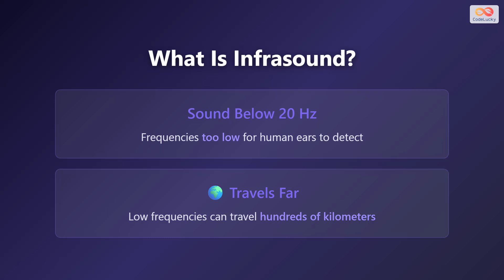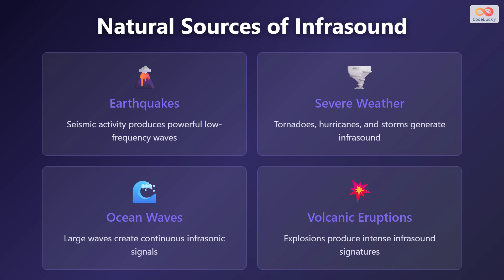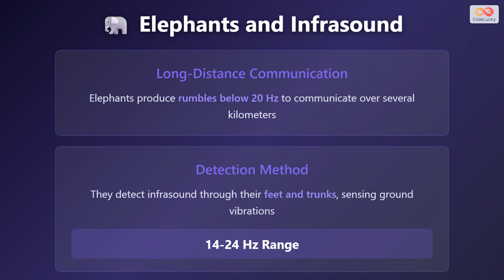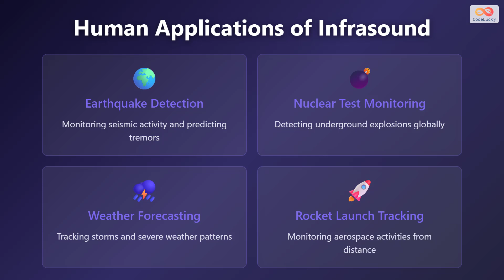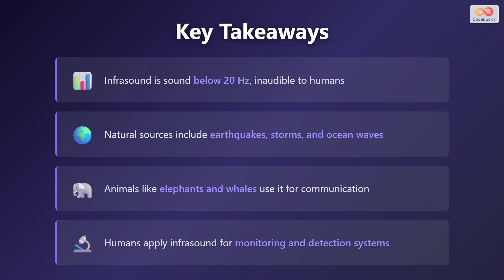Infrasound Explained: Sound Below Human Hearing 🌊 Earthquakes, Elephants & More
Discover the hidden world of infrasound – low-frequency sounds below 20 Hz that humans can't hear! 🎵

In this educational video, you'll learn everything about infrasound, from natural sources like earthquakes 🌍 and volcanic eruptions 🌋 to how elephants 🐘 and whales 🐋 use these invisible sound waves to communicate across vast distances.

🔊 What You'll Learn:
✅ What infrasound is and how it differs from audible sound and ultrasound
✅ How low-frequency sound waves travel hundreds of kilometers
✅ Natural phenomena that produce infrasound (earthquakes, storms, ocean waves)
✅ How elephants use infrasound for long-distance communication
✅ Other animals that rely on infrasonic frequencies
✅ Human applications: earthquake detection, nuclear monitoring, weather forecasting

Whether you're a science enthusiast, student, or just curious about the invisible acoustic world around us, this video breaks down complex concepts into easy-to-understand explanations perfect for beginners! 🎓

Perfect for students studying physics, sound waves, animal communication, or earth sciences. This comprehensive guide covers everything from frequency ranges to real-world applications of infrasound technology.

Chapters:
00:00 - Infrasound: Below Human Hearing
00:28 - What Is Infrasound?
01:09 - Frequency Comparison
01:49 - Natural Sources of Infrasound
02:31 - Elephants and Infrasound
03:11 - Other Animals Using Infrasound
03:50 - Human Applications of Infrasound
04:39 - Key Takeaways
05:30 - Outro